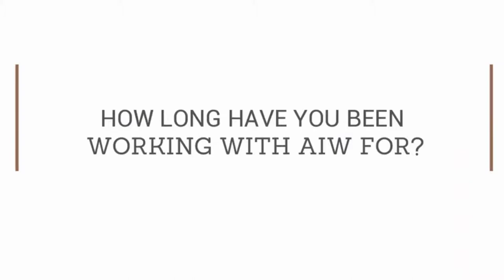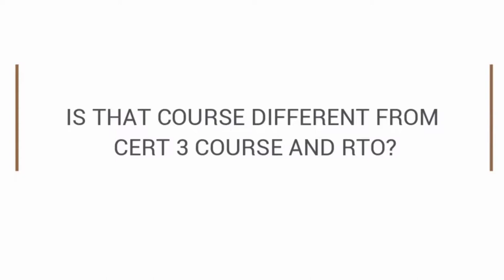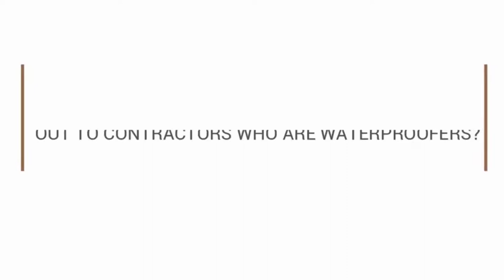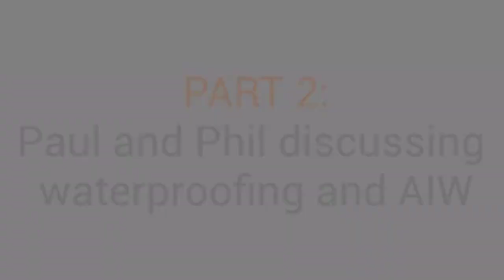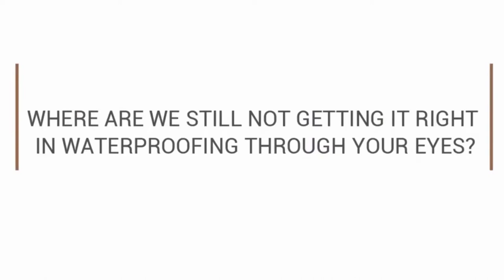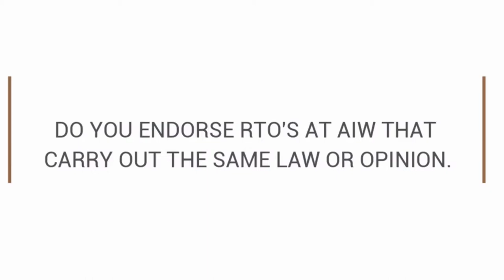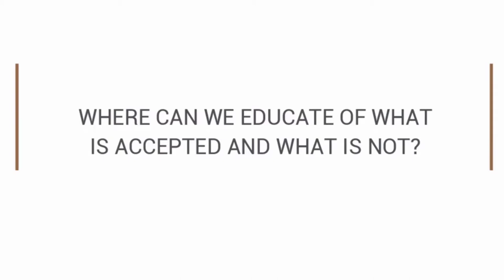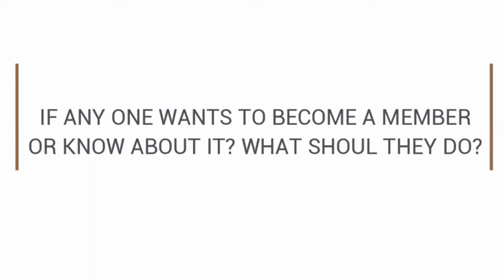Australian Waterproofing Standards - President of Australian Institute of Waterproofing (AIW)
Discussion about standards and waterproofing in Australia. Interview Paul Evans, Findlay-Evans Waterproofing & President of Australian Institute of Waterproofing (AIW) with Phil Scardigno MD of Gripset Industries.
COMMERCIAL WATERPROOFING COMPANY & CONTRACTOR & REGISTERED BUILDING PRACTITIONER - MELBOURNE VIC AUSTRALIA.

The discussion revolves around the standards and practices of waterproofing in Australia, the role of AIW, and the challenges faced by the industry.

Key points from the video:
- Paul Evans has been the President of the AIW for three years and owns a contracting firm.
- The AIW is a voluntary organization representing waterproofers across Australia and has expanded its representation to different states.
- A group called ADEB in Australia is raising awareness about waterproofing failures in the construction industry by conducting shows and talks targeting architects, engineers, and builders.
- Emphasis on the importance of proper methodology in construction and waterproofing.
- AIW has created a waterproofing course for industry professionals to ensure proper techniques.
- The AIW is open to membership from anyone, including overseas individuals.
- The importance of giving a voice to applicators in Australia and promoting open communication.
- The AIW provides guidance and support but does not offer legal advice.
- Challenges faced by builders who prioritize completion times over proper waterproofing.
- The need for change in construction industry standards and regulations.
- AIW's efforts in lobbying the government and working with the Victorian Building Authority.
- The importance of education and awareness in the waterproofing industry.
- The need for nationwide registration in the waterproofing trade.
- AIW's interaction with other associational bodies and the potential for synergy.
- The process of applying for a job with AIW and the support offered by the company.

Commercial & Industrial waterproofer contractors.

FINDLAY-EVANS WATERPROOFING Team provide experience for waterproofing membrane applications:

- Balcony Waterproofing
- Retaining Walls
- Roof and Rooftops.
- Metal, Flat Concrete and Timber Roof Waterproofing
- New and Repair Waterproofing Membranes.
- Solar, heat reflective waterproofing membranes for roof.
- Below ground Tanking.
- Basements, Cellars and Foundations.
- Above Ground Waterproofing